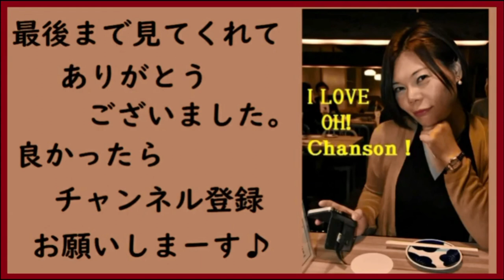田中哲也トリオ＆ともみ 我が心のジョージア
はじめまして。ともみです
今回は田中哲也さんトリオに演奏をお願いして一緒に
我が心のジョージアを歌わせていただきました。
まだまだＪＡＺＺは勉強中でして、
フェイクをしたいけど怖くてできす、やろうと思って断念した様な
雰囲気の歌声になってる所が所々あるかと思いますが
次からはもっと思い切って頑張りたいです。
皆さんの意見を聞いて、勉強していこうと思いますので
これからもどうかよろしくお願いいたします。